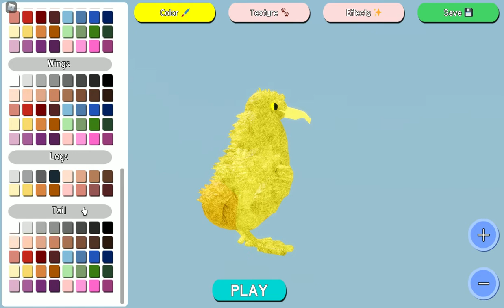KittyKhloe Roblox Video 4: Feather Family Owl Model Update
Checking out the new owl model update (and spooky scary skeletons) on Roblox Feather Family.